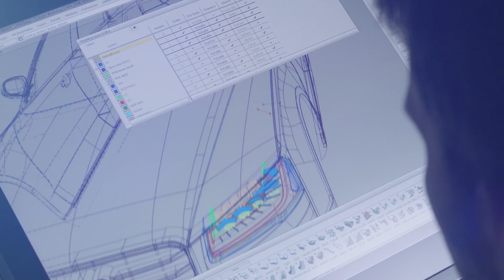Audi Innovation Forum Lighting Technology Design 2015